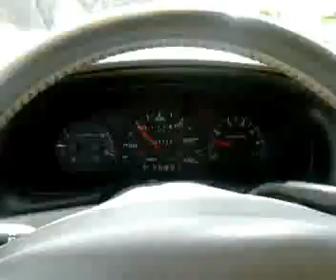07 gsxr 750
07 gsxr 750